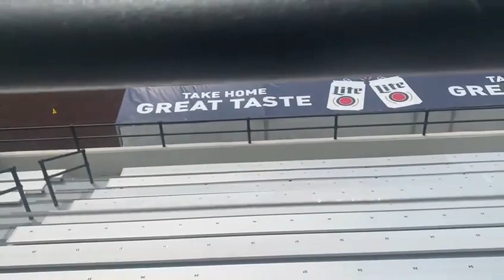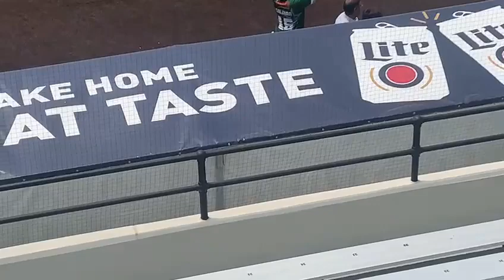Celebrity Cricket Leauge Match Pakistan & India | Hinchliffe Stadium Paterson New Jersey